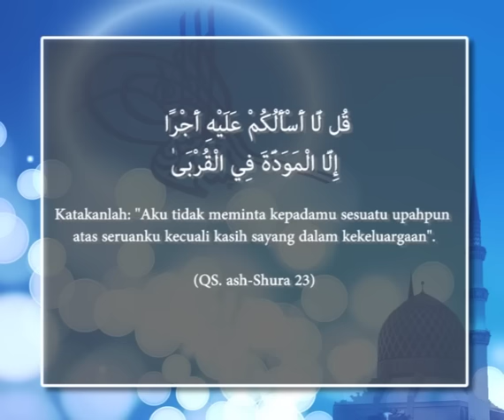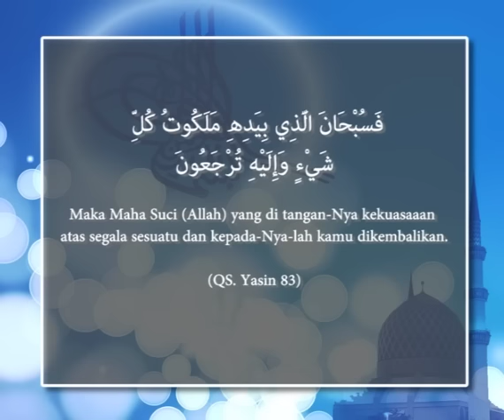POST TRUTH Oleh KH DR Jalaluddin Rakhmat